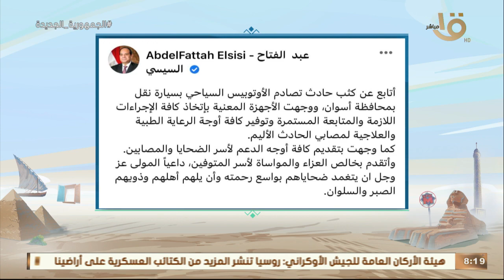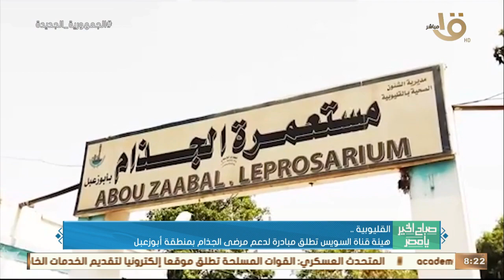صباح الخير يا مصر | الرئيس السيسي تابع تطوير خط الربط النهري بين مصر والسودان وأبرز أخبار الأمس